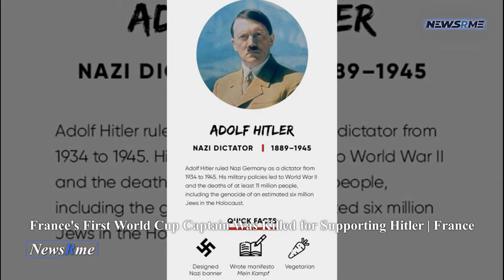France's first World Cup captain was killed for supporting Hitler | France News | NewsRme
On Boxing Day 1944, France's first World Cup captain was executed by a firing squad for cooperating with Adolf Hitler during World War II.
It was a day Alex Villaplane hailed as "the best day of my life" when France made its World Cup debut against Mexico in 1930.
After joining the French Gestapo during the German occupation, he was condemned to death and executed by firing squad on the outskirts of Paris.
Among the seven other traitors hanged with Villaplane were some of France's most terrible criminals.
Villaplane, who was born in Algeria in 1905 and moved to France at the age of 16, was the first north African footballer to play for France.
During his early career, he was admired for his aerial presence and passing abilities with FC Sete before going to Nimes in 1927.
Even though much of his career occurred before the introduction of professionalism in French football, he was also criticized for his opulent lifestyle.